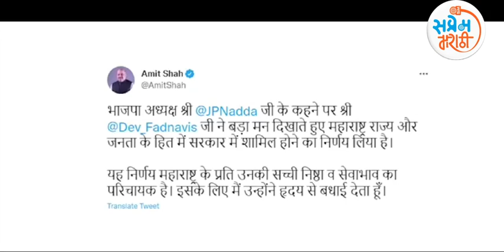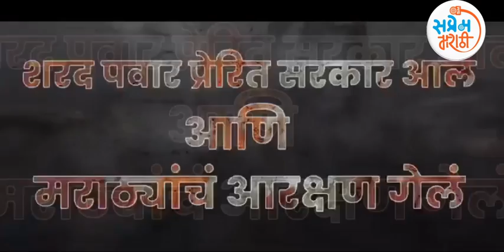हम तो भगवान को शिव को मानने वाले है... जहर पी के भी जिंदा रहते है, असं का म्हणाले देवेंद्रभाऊ?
"हम तो भगवान शिव को मनाने वाले है। जहर भी पिते है और फिर भी जिते है। ' असे वक्तव्य राज्याचे उपमुख्यमंत्री देवेंद्र फडणवीस यांनी नुसतेच केले होते. या पाठीमागे त्यांचा उद्देश काय होता ते जाणून घ्या